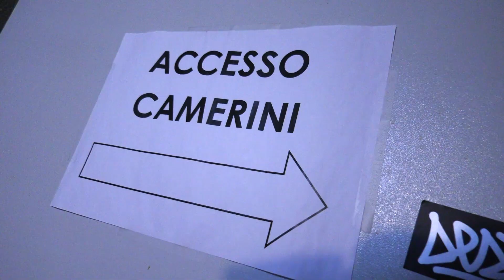MAGICI EVENTI SPETTACOLO CINECITTA' WORLD 2018 - "IL BACKSTAGE" // Spettacolo Teatro Service Video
Saggio Spettacolo dell' Ass. Ma.Gi.Ci. Eventi
Cinecittà World - Pomezia -  8 Giugno.
Riprese e Editing Video a cura di GRAZIANO BERTAGGIA FILMAKER